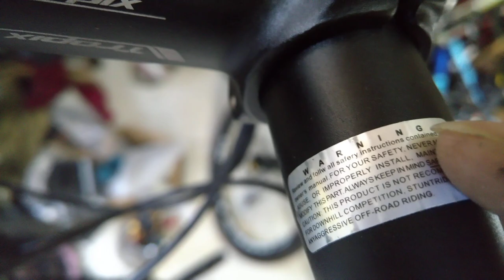Kiên Xe Đạp( Đã BÁN ) TROPIX CARBON hiệu PHÁP bản ĐẶC BIỆT CAO CẤP zalo 0975709943